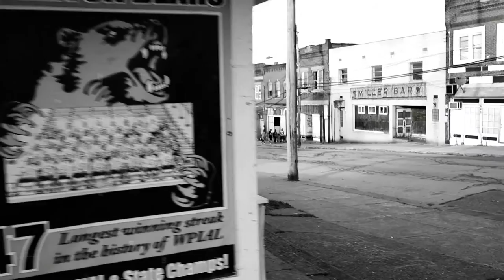Clairton Marching Band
Before every home football game, the Clairton Marching Band parades through town from the school to the stadium.